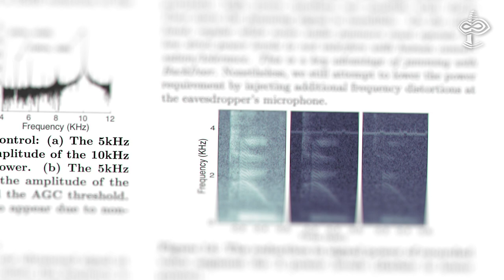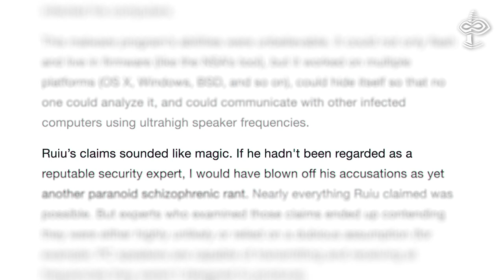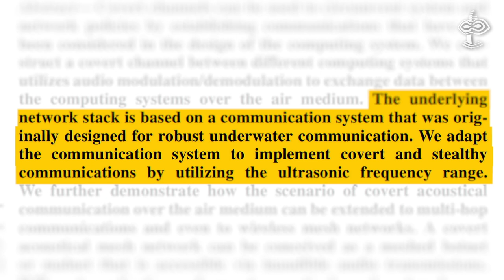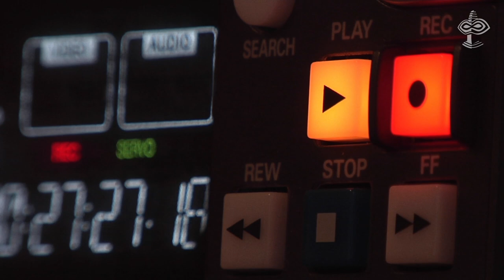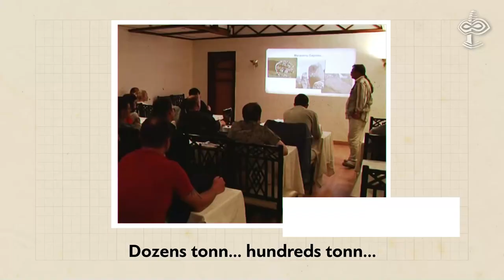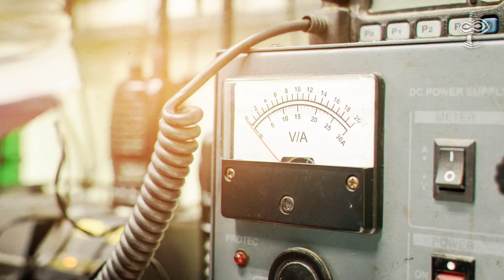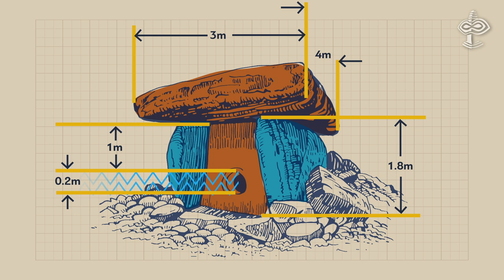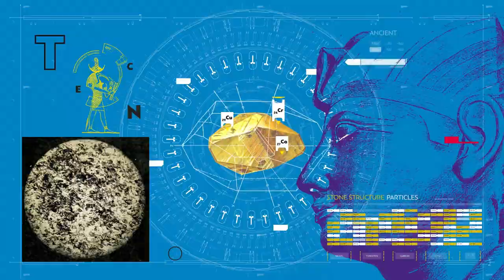The Non-linear Magic of an Ultrasound: Dolmens & Menhirs - VERSADOCO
On one of the annual conferences of mobile communications the new technology of analysis of acoustic signals was presented.

Even though it is a modern discovery its roots go deeply into the very ancient times…

The most intricate aspects of this technology are the ones that developers don't say a word about, but in fact, it allows to understand deeper connection between mortality of the body and the immortality of the human consciousness.

The Register "Hey Siri, use this ultrasound attack to disarm a smart-home system"

0:00 - Intro
0:39 - BackDoor technology
1:45 - badBIOS ghost of Dragos Ruiu
4:08 - Trans-communications of Friedrich Jurgenson
5:57 - Electronic Voice Phenomenon of Hans Otto Koenig
7:27 - Strange megalithic structures of the Europe
9:57 - Main megalithic structures analysis
11:11 - Backdoor to the other side